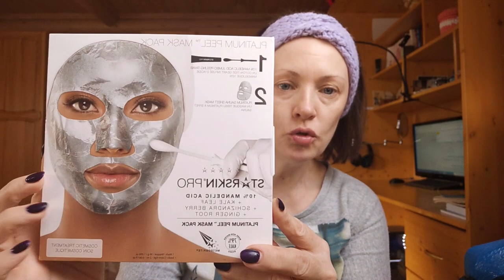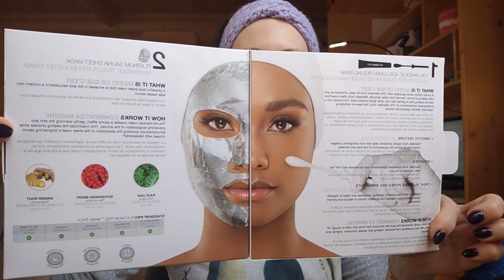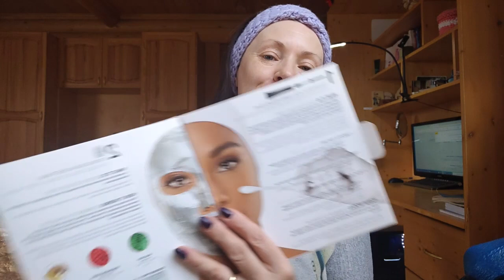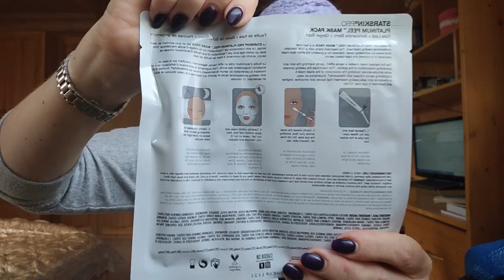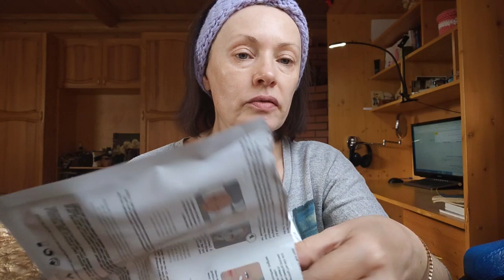ПИЛЛИН С МИНДАЛЬНОЙ КИСЛОТОЙ ДОМА - КОРЕЙСКИЙ УХОД ПОСЛЕ МОЕГО ФРАНЦУЗСКОГО ПЕРЕВОДА! :)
Пиллинг-маска молодости от корейского люксового бренда Старскин/STARSKIN PRO. Профессиональный пиллинг в домашних условиях. Корейский Старскин обещает видимый эффект после применения этого миндального пиллинга. Осторожно отношусь к кислотным пиллингам, предпочитаю эксфоллиацию натуральными компонентами. В составе этого пиллинга 10% миндальная кислота и мне интересно как она работает на коже и какой эффект я получу "на выходе". Делаем маску - смотрим результат, обсуждаем в комментарих! :))

Если тебе понравилось это видео, поделись им с друзьями или подругами! Автор, будет тебе очень признателен! Отправляй всех по этому адресу

ДЛЯ ВНОВЬ ПРИБЫВШИХ!!!
Люди, не забывайте о чувстве юмора, оно продлевает жизнь! Посему, совет: "К ЛЮДЯМ ПОМЯГШЕ, НА ВОПРОСЫ СМОТРЕТЬ ШИРШЕ" :))) И до 100 лет, глядишь, дотяните :))

Надеюсь, все присутствующие готовы, за сим, поехали!!!

Вход в инстаграм на главной странице моего канала, в верхнем, правом углу! :)), также, вы можете найти меня по никнейму: olgalemanfrance

Видео о парфюмерии, облысении, моей жизни во Франции, жизни в Болгарии, путешествиях, депрессии, занятиях спортом и похудении, Вы найдете в Плейлистах на главной странице канала!